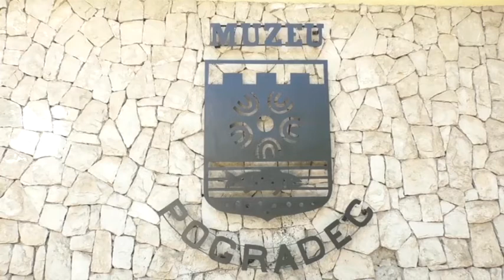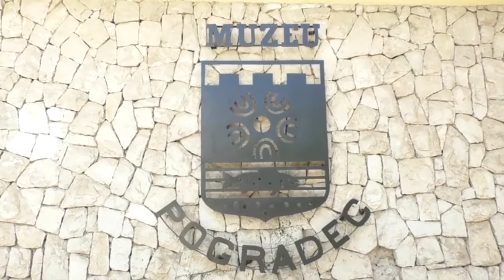Pogradec Muzeu i qytetit me risi në sezonin e ri turistik